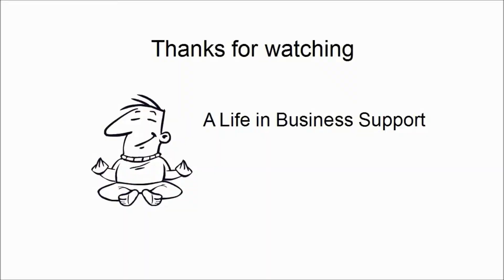A Life in Business: Fishing for Kirstie Allsopp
How do you launch a consumer safety campaign? Life in Business Support is a weekly Vlog that highlights what it is like to work in business support.
Real clients, real issues, real time.

PLEASE NOTE: these discussions are only ever published after seeking permission and approval from the customer concerned. We take client confidentiality extremely seriously.